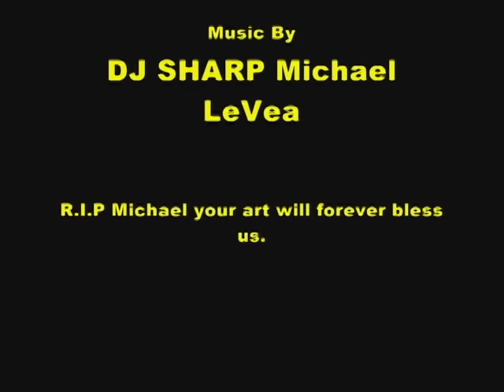Special Effects Mold... Transformation By Brian Hewitt of Hewitt Films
The film Transformation, This is the special effects artist Jim Wallon who is working with Hewitt Films who makes the mold for actress Krista Phillips for a special effect to be used in the film. Music by Michael LeVea aka DJ Sharp This is the second film by Brian Hewitt of Hewitt films.This film is a crime/horror/thriller about a serial killer loose in the city of Syracuse New York...The detectives and police are hunting him.